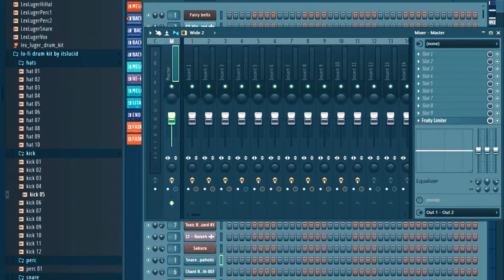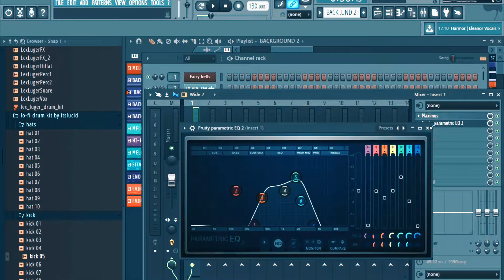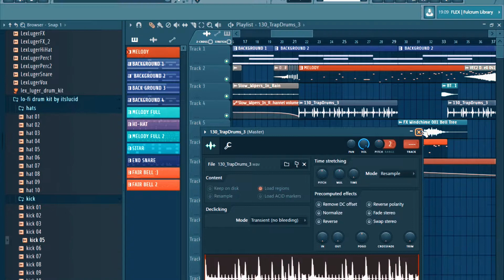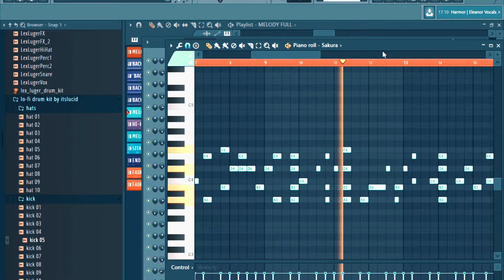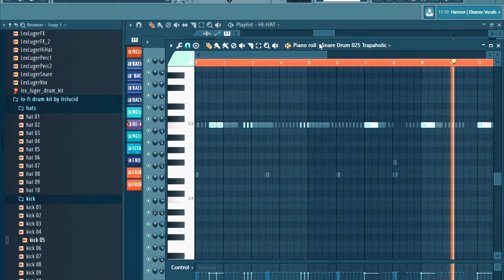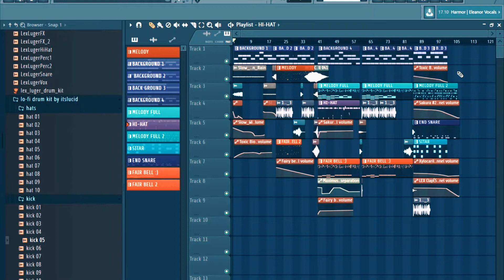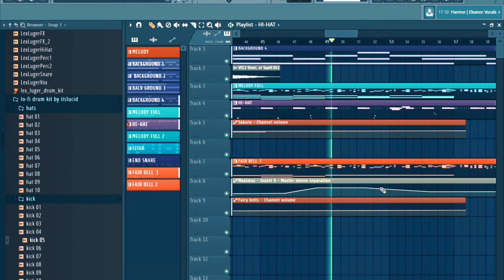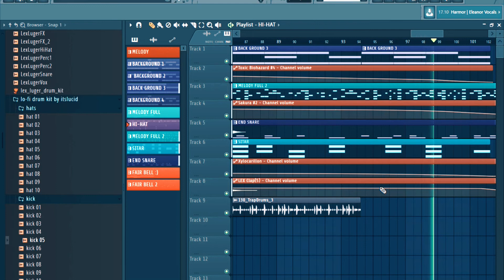HOW TO MAKE LO-FI BEAT - DIFFICULT SCENARIO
TRAP DENEME
FL STUDİO
HARD TRAP
FL STUDİO HATS
FL STUDİO 700 KİCK
FL STUDIO
HARD TRAP
FL STUDIO TRAP
FL STUDIO İNDİR
FL STUDIO DOWNLOAD
FL STUDIO MELODY
FL STUDIO BASS
FL STUDIO BASSACOUSTIC
FL STUDIO 808
FL STUDIO SNARE
FL STUDIO HAT
FL STUDIO PAP CH
FL STUDIO EKIT
TRAP
FL STUDİO EĞİTİM VİDEOSU
FL STUDIO MUSIC MAKER
FL STUDIO 707
FA PRODÜKSİYON
FERHAT ŞAHİN
AZAT ÇAKAR
audio producer
mixing tips
mixing session
music studio
audio mix
producer
ableton
studio setup
tutorial
production music live
trap music
harmony
fl studio 20
fl studio gang
fl studio house music
fl studio serum
fl studio beats
fl studio mastering
dark music
sad music
üzgün müzikler

autogun
bassdrum
evolving
H-Freq Metal
hard clap
Lo-Fi Crunch
Low bit
metallic
soft clap
BEEPMAP
ambiance
bleep
climbing
liquid
voice warp
BOOBASS
empty
MIDI Out
peavey
phatBoy
sliders
wheels
xp30

DASHBOARD

DİRECTWAVE

DİRECTWAVE
DRUMAXX
DRUMPAD
FL KEYS
broken piano
compressed piano
concert piano
dance piano
dark piano
epiano
plain piano
school piano

FL SLAYER
auto chours chords
auto easy wath
auto flanger chords
auto leslie
auto natural
auto phaser chords
auto rolling
auto talkbox
bass ebass
bass fretless
bass harmonizer
bass plug
bass punch
bass slap
bass slap power
DIST Dire Straits
DIST metal
DIST reeth
DIST rock
DIST rythm
DIST sololead glide
DIST tremolo
DIST wahwah
ELEKTRO Guitar 3000
ELEKTRO hause music
ELEKTRO jungle
ELEKTRO pumpy bass
ETHNO Glass guitar
ETHNO rainwoods
ETHNO sitar like
ETHNO talking ındia
FX atari 2600 computer
FX mad photons
FX mad physical model
FX rattle
FX space ınvaders
FX sunshine reggae
FX warp
POWER chorused
POWER dire straits
POWER dump
POWER fuzzy flange
POWER heavy phazor
POWER metal
POWER old leslie
POWER phaser amp
POWER rock
POWER rock taps
POWER rythm guitar
POWER tremolo
SINGLE Funky
SINGLE phaseFB
SINGLE talkbox
SINGLE ticks
SINGLE unplugged
SINGLE wahwah1
SINGLE wild west glide

FL STUDİO MOBİLE
FL STUDİO VSTİ
FL STUDİO VSTİ [MULTİ]
FPC
empty
FUİT KİCK
classic
clicky
defoulf
high
low
punchy
pure click
scifi
FRUİTY DANCE
FRUİTY DRUMSYNTH LİVE
defoult
extra
FRUİTY DX10
bang bang
bass pluck
bright r.piano
chiff organ
chunky bass
clunk bass
e.bass
e.piano pad
efect
eflute
ething
fieries
fm sub
fnk clav
fuzzy e.piano
gill bass 1
gill clavishlead
gill frog
gill rosrezz
gill sweep
harmonics
harp
harpsichord
horn
jazz e.piano
jazz guitar
koto
log drum
metalbass
movie swell
mpiano
music box
overdrive
pink
reed 1
robot
scratch
shoot
sine bass
sitar
soft chimes
space pad
spaceship
square bass
steel drum
steel guitar
syn tom
thick bass
tinkle
trumpet
upringht bass
violin
FRUİTY ENVELOPE CONTROLLER
FRUİTY GRANULİZER
Backwards
drumloops
rearranging drumloops
stutter
time stretch - twice faster
time stretch - twice slower
weird language
FRUİTY KEYBORD CONTROLLER
1 octave
full keyboard
gross beat - white + black
gross beat - white + only
to pitch knop
FRUİTY REEVERB
FRUİTY SLİCER
FRUİTY VİDEO PLAYER
GMS
HARMLESS
HARMOR
MIDI OUT
Access virus
alesis QS7
atompro
basic
dremstation DXi
EMU audity 2000
EMU orbit V2
EMU proteus 2000
korg MS 2000
korg Z1
line 6 POD 2
MAM MB 33 II
mercury 1
microkorg
microsoft synthesizer
model E
nord lead 2
novation bass station
PPD tririum
PPD wave
pro-52
Quasimidi raveolution 309
rainbow 2
roland JP-08
SB live
TBL bassline
trangle 1
VAZ 2001
waldorf microq
woldorf pulse
yamaha rm1x
MİNİSYNTH
MORPHİNE
OGUN
PATCHER
PLUCKED
POİZONE
REWİRED
FL studio
SAKURA
SAWER
SİMSYNTH
bassacoustic
bassDeepSaw
bassDeepSq
bassGoodRange
bassGruffy
bassGuitar
bassMoog
bassOberheim
bassSimSynth
bassSquare
bassTounged
bells
bellsHigh
Blank
brass80
brassDeep
bassFifths
brassHigh
brassNormal
brassRaspy
brassWall2wall
brassX
breathySortaBassThing
choir
clav
fatAss
flute
guitar
guitarChorus
house
magic
orch
organ
organMajorChord
organMinorChord
organsick
organWith7th
piano
pianoChours
pianoElec
pianoToy
polySynthBright
polySyntSquare
resoSynth
sineweepy
snare
steelDrum
stereoClap
string
stringsArco
stringsweepy
talker
TB303ish
techno
tomtom
trumpetCrappy
trumpetSection
UFOorSomething
washhigh
whistle
wood
SLİCEX
minimal
sustaining
SPEECH Properties
SYTRUS#2
TOXİC BİOHAZARD
TRANSİSTOR BASS
empty
factory programs
sequencer off
WASP
Acidsynth
bassdropoff
basslowsaw
bassphat
bassshort
basswasp
bellsnth
distoredguitar
WASPXT
WAVE TRAVELLER
classic kick
just scratchin
snare
azat çakar
fa prodüksiyon
bildiklerini anlatan genç